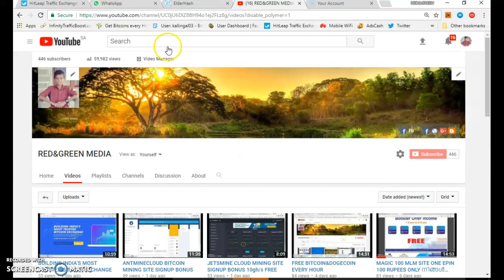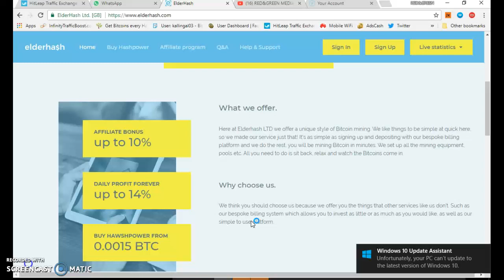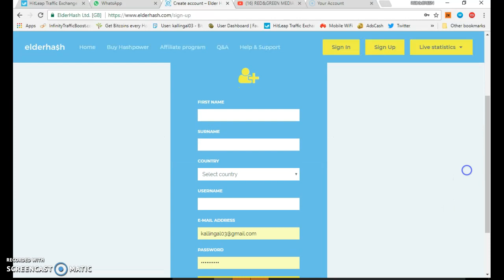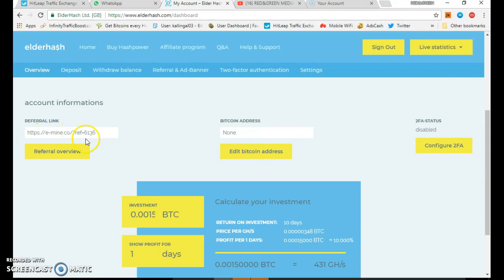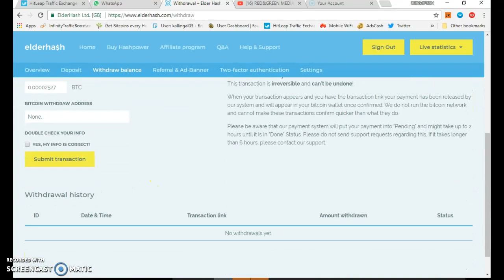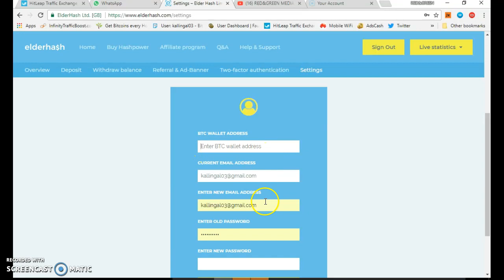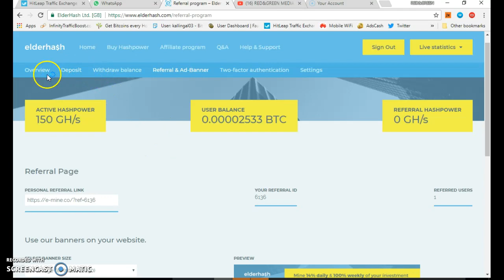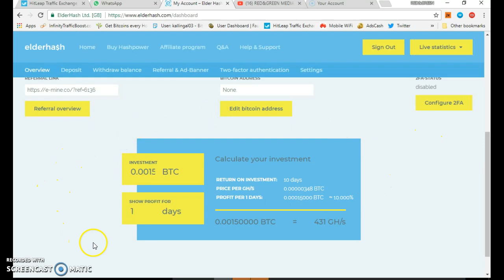Elderha$h cloud mining without limits! signup bonus150gh/s Free Malayalam